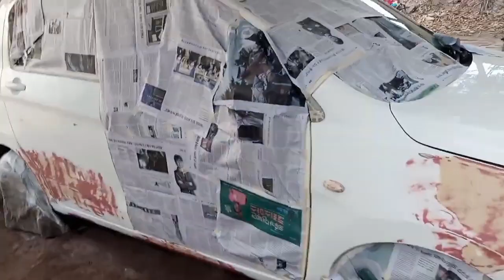Suzuki Alto Denting Painting | Oddly Satisfied Video | WAQAS PAINTER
Hey Guys, Hope You All Enjoyed The Denting Painting. So Plz Like The Video.
In This Video We Will Learn About Suzuki Alto Denting Painting.

Tags,
suzuki alto,
suzuki alto modified,
suzuki alto automatic,
suzuki alto ags 2022,
suzuki alto ags review,
alto maruti suzuki alto,
all new maruti suzuki alto 2022,
alto suzuki alto,
automatic suzuki alto,
buying suzuki alto,
suzuki alto car,
suzuki alto car review,
suzuki alto car 2022,
denting painting,
denting painting car,
denting painting ka kaam,
denting painting workshop,
denting and painting,
alto denting painting,
alto car denting painting price,
alto k10 denting painting,
alto 800 denting painting,
car painting beginner,
car painting before and after,
denting painting car price,
denting painting colour,
car painting cost,
car denting painting cost,
car denting painting business,
car denting painting at home,
car painting designs,
car painting details,
car painting dikhaiye,
car painting dikhao,
car painting dijiye,
car painting equipment list,
car painting easy method,
car painting easy,
car painting equipment,
car painting expenses,
satisfied video,
satisfied video to sleep,
satisfied video in the world,
satisfied video live,
satisfied video satisfied video,
satisfying video art,
satisfying video and sounds,
satisfying video before you sleep,
satisfied video car,
satisfied car video,
satisfy car video,
satisfied video car,
satisfied car,
satisfying things with car,
satisfying videos of car,
satisfying videos with car,
satisfying video car cleaning,
satisfying car video,
satisfying video car wash,
satisfying video car tyres,
car drive over stuff,
satisfying videos with a car,
satisfying video with a car,
satisfying car video live,
satisfying car painting videos,
satisfying video of car,
video satisfying car,
suzuki alto denting painting,
alto denting painting,
suzuki alto bumper paint,
old alto denting painting,
alto car denting painting,
alto full denting painting,
alto painting,
alto car painting,
zen car denting painting,
alto dent repair,
alto 800 repaint cost,
4 wheeler denting painting,
how to paint a car at home with spray cans,
how to paint a car step by step,
how to paint a cardinal in acrylic,
how to paint a car hood with spray cans,
how to paint a car outside,
how to paint a car a different color,
how to paint a car at home step by step,
how to paint a car at home cheap,
how to paint a car at home outside,
how to paint a car at home with brush,
how to paint a car at home in hindi,
how to apply touch up paint to a car,
how to spray paint a car at home yourself,
how to apply touch up paint pen to a car,
how to prep and paint a car,
how to paint a car bumper at home,
how to dent and paint a car,
how to spray paint a car at home,
how to paint a car with airless sprayer,
how to paint a car with an electric spray gun,
how to paint a car bumper with spray cans,
how to blend touch up paint on a car,
how to buff paint on a car,
how to fix burnt paint on a car,
how to spray paint a car bumper,
how to paint correct a black car,
how to paint badges on a car,
how to paint a car correctly,
Waqas Painter,